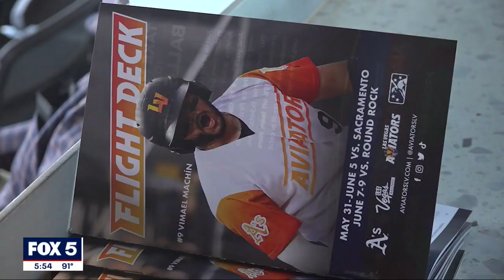How do the 'robot umpires' work in Minor League Baseball games?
There's still an actual umpire behind the plate, but they're told whether the pitch is a ball or strike with a signal.